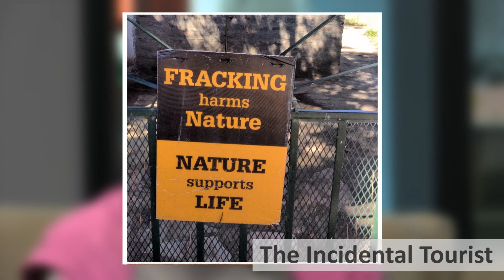Here's why this blogger gave up eating fish